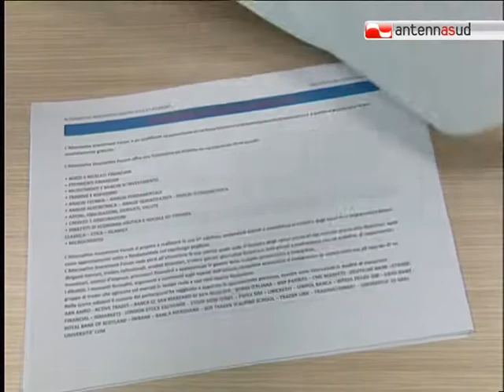TG 02.03.11 A Bari da domani il forum sulla finanza alternativa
"In questo momento di crisi è necessario investire su prodotti finanziari sicuri e regolamentati". E' il messaggio che domani sarà lanciato a Bari nel corso di un forum dedicato alla finanza alternativa.